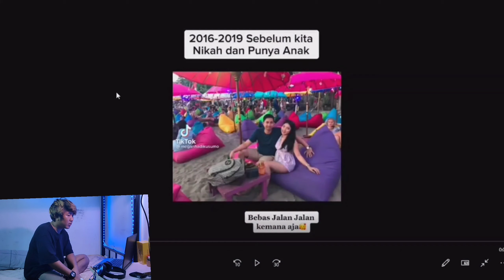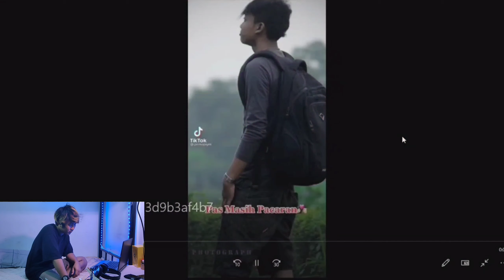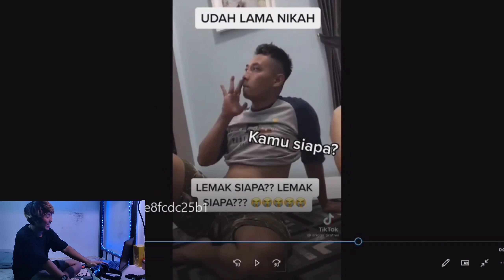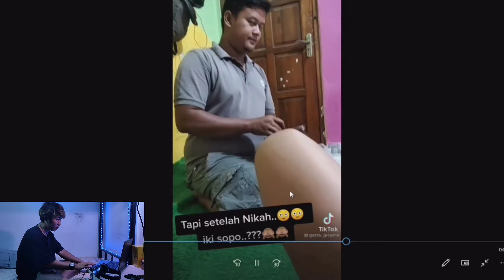B AJA TAPI BIKIN BENGEK || REACTION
Terimakasih buat kalian semua yang sudah menemani aku di youtube selama ini...

Terimakasih...
Selamat menonton...!!!